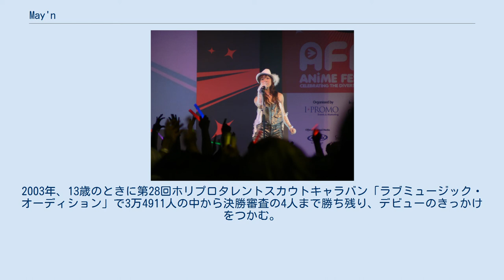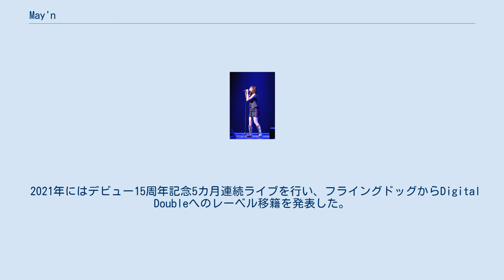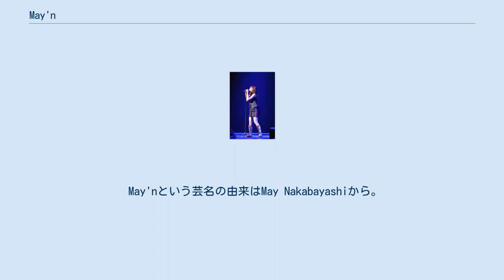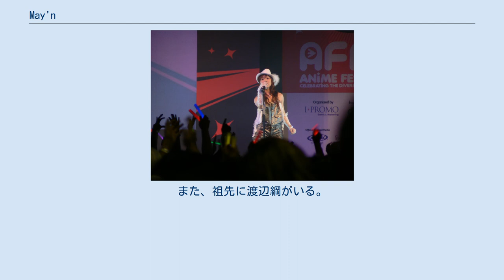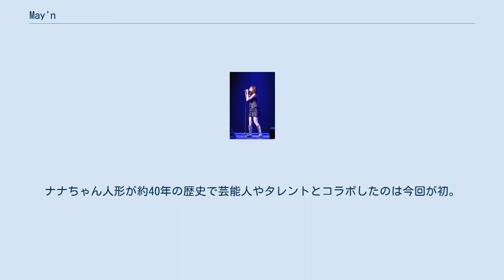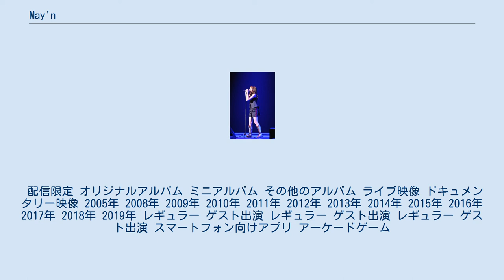May'n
May'n（メイン、1989年10月21日 - ）は、日本の女性歌手、舞台女優。
本名および旧芸名は中林 芽依（なかばやし めい）。
身長164.5cm。
所属事務所はホリプロインターナショナル、所属レーベルはDigital Double。
 3歳のころ、テレビで安室奈美恵を観て、歌って踊れるアーティストになりたいと憧れる。
その頃から数々の歌のコンテスト、ミュージカル等に参加。
何度か愛知県代表に選ばれ、9歳ごろから本格的なオーディションを受け始める。
2003年、13歳のときに第28回ホリプロタレントスカウトキャラバン「ラブミュージック・オーディション」で3万4911人の中から決勝審査の4人まで勝ち残り、デビューのきっかけをつかむ。
2005年、15歳（高校1年生）の時に本名の中林芽依名義でメジャーデビューし、ユニバーサルシグマより3枚のシングルをリリースする。
 2008年、1月1日よりアーティスト名をMay'nに改名。
レコード会社もフライングドッグへ移籍し、同年4月より放送されたテレビアニメ『マクロスF』に登場する歌手、シェリル・ノームの歌パートを担当。
「シェリル・ノーム starring May'n」名義で発表した「ダイアモンド クレバス」などの楽曲がヒットし、アニメソングの新たな歌姫として大きく知名度を上げる。
May'n名義のファーストミニアルバム『メイン☆ストリート』はオリコン週間2位を獲得した。
 2009年以降も数々のアニメ・ゲーム・映画作品の主題歌・エンディングテーマを担当し、シングル・アルバムのリリース、全国ライブツアー、放送番組のMCなどを行なっている。
2010年にはホリプロ所属の女性歌手としては山口百恵以来30年ぶりとなる、日本武道館での単独公演を成功させた。
また、日本国外でもファンを獲得し、アメリカ・ヨーロッパ・アジア各地に出向いて海外ツアーやイベント出演を行なっている。
 デビュー10周年となる2015年に声帯ポリープ除去手術のため一時休養するが、同年8月、日本武道館で行われた10周年記念ライブで復活を果たす。
 2018年には黒澤明監督作を舞台化したミュージカル『生きる』にて女優業に初挑戦。
 2021年にはデビュー15周年記念5カ月連続ライブを行い、フライングドッグからDigital Doubleへのレーベル移籍を発表した。
 ほかのアーティストとのユニットとしては奥井雅美とのコラボレーションシングルや、椎名慶治（元SURFACEボーカル）と組んだ「Astronauts」、声優ユニットWake Up, Girls!と組んだ「Wake Up, May'n!（WUM）」などの活動がある。
 本名である芽依の由来は『となりのトトロ』のメイ（草壁メイ）から。
漢字には「生まれた芽のまま、ずっと素直に育ってほしい」という願いが込められている。
 May'nという芸名の由来はMay Nakabayashiから。
また、「音楽界のmainアーティストになれるよう」「みんなにとってのmainテーマな歌を歌えるよう」という意味合いも込めている。
 ニックネームは「部長」。
日々の活動を部活動になぞらえ、コンサートを「ライ部」、食べることを「デ部（でぶ）」、ツッコミを入れることを「ツッコ部」、他にも「どえ部（どM）」「アグレッシ部」「ポジティ部」「ラ部」などと活用している。
ファンは「部員」、公式ファンクラブ名は「ふぁんくラ部」、ファンミーティングは「ふぁんくラ部総会」と呼称される。
 自身の音楽的ルーツはR&Bやブラックミュージック。
中林芽依名義のころは低い声域で歌うR&Bシンガーだったが、May'nへの改名後は伸びのあるハイトーンボイスを活かしたロックやPOPSを主体にしている。
『マクロスF』のレコーディング当初は歌のキーが高すぎると戸惑っていたが、作曲家の菅野よう子に「絶対出るから思いっきりやってみて」と勧められて歌ってみたら、自分でもびっくりするほどの高音が出せたという。
菅野はMay'nの歌声について「まっすぐなんです。それでいて、いつも泣き叫んでいるような感じもする」「反射神経そのものみたいな身体で歌ってる」と述べている。
 自身で作曲をす...